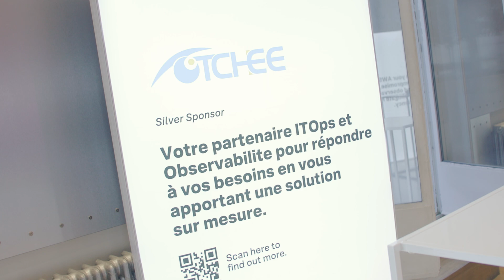.conf Go Paris 2024, c'était ça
Replongez vous dans l'ambiance de l'événement phare de Splunk en France. Plus de 200 participants, des témoignages clients, des sponsors, du rire, des lego, de la F1, des nouveautés, de l'apprentissage, c'était tout ça et bien plus, .conf Go 2024.